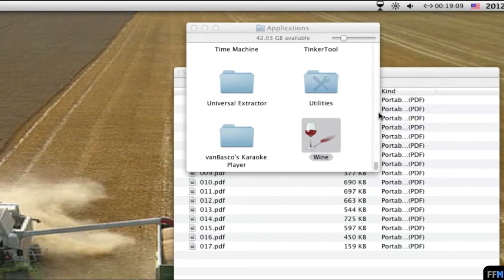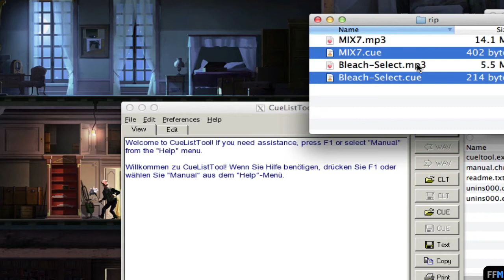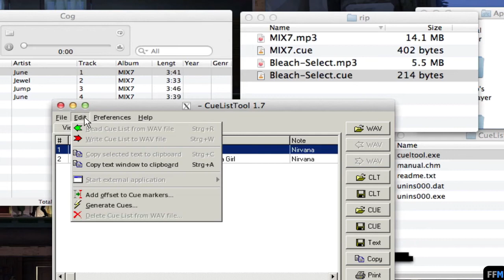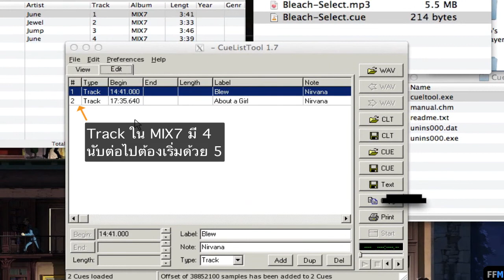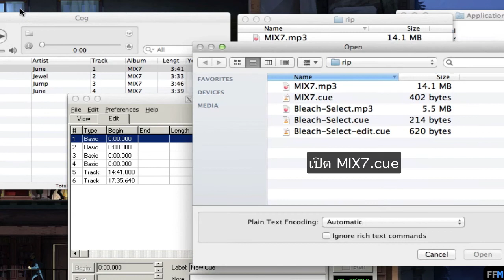รวมไฟล์ Cue Sheet ฟรีบน Mac (1/2)